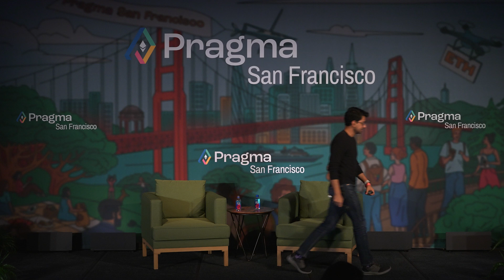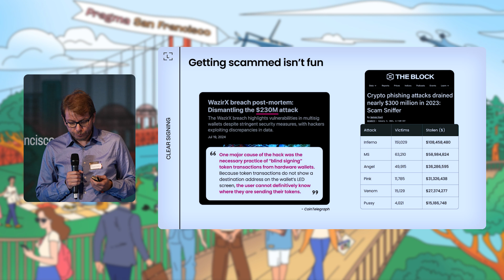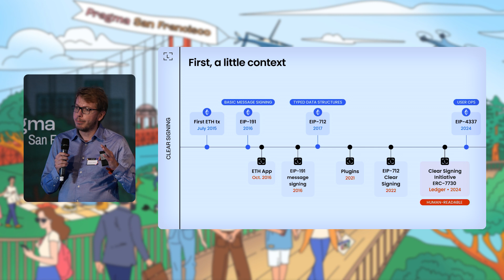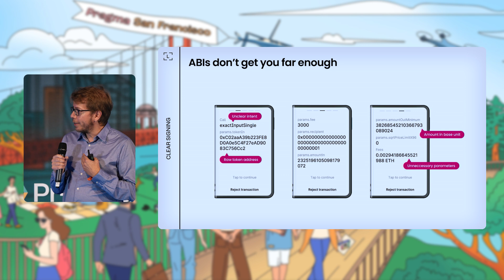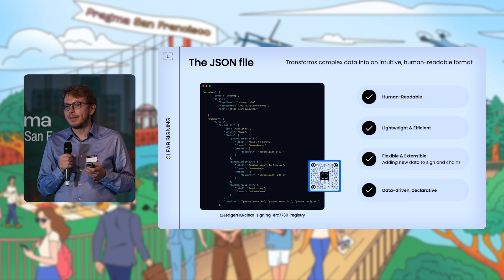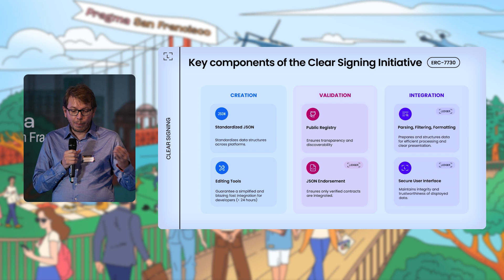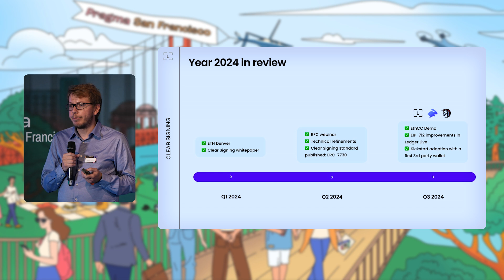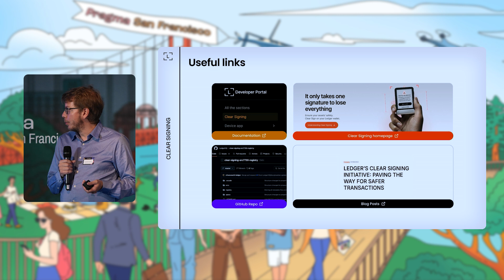Signing with Confidence: From YOLO to Clear Signing with Laurent Castillo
Join us for a talk by Laurent Castillo, the VP of Architecture at Ledger, titled, "Signing with Confidence: From YOLO to Clear Signing."

Laurent spoke at Pragma San Francisco 2024,  a special gathering of founders and builders that took place October 16th and 17th at The Contemporary Jewish Museum in San Francisco, CA.  Pragma San Francisco 2024 was an opportunity discuss the future of web3 and reflect on the past.

Ever since we first introduced our new event series, Pragma, in Tokyo in the spring of 2023, we have been fostering a curated, global community of individuals who deeply care about web3.

You can learn more about Pragma and upcoming events in the series